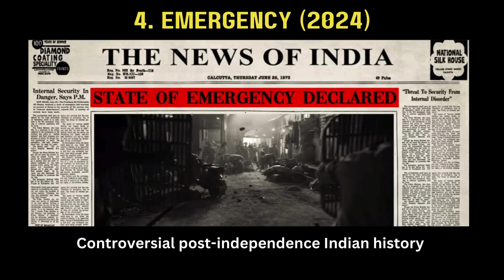New Movie Trailers | Kangana Ranaut Best Movies | Hot Actress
Kangana Ranaut is a prominent Indian actress known for her versatile performances and outspoken nature. Born on March 23, 1987, in a small town in Himachal Pradesh, India, Kangana made her acting debut in 2006 with the film "Gangster," which earned her critical acclaim and the Filmfare Award for Best Female Debut.

Throughout her career, Kangana has portrayed a wide range of characters in both commercial and critically acclaimed films. She is known for her ability to immerse herself in challenging roles and bring depth and intensity to her performances. Some of her notable films include "Queen," "Tanu Weds Manu," "Fashion," and "Panga."

Aside from her acting prowess, Kangana Ranaut has often made headlines for her outspoken views and fearless attitude. She has been vocal about various social and political issues, often expressing her opinions on social media platforms. Her outspokenness has garnered both support and controversy, making her a polarizing figure in the Indian film industry.

Kangana Ranaut has received several awards for her performances, including multiple National Film Awards and Filmfare Awards. She is regarded as one of the highest-paid actresses in India and has established herself as a leading figure in Bollywood.

Beyond her acting career, Kangana has also ventured into filmmaking and made her directorial debut with the film "Manikarnika: The Queen of Jhansi" in 2019, in which she also played the lead role. The film received positive reviews and showcased Kangana's determination and dedication to her craft.

In summary, Kangana Ranaut is a talented and outspoken actress who has left an indelible mark on the Indian film industry. Her performances, coupled with her fearless attitude, have made her a prominent figure in Bollywood.